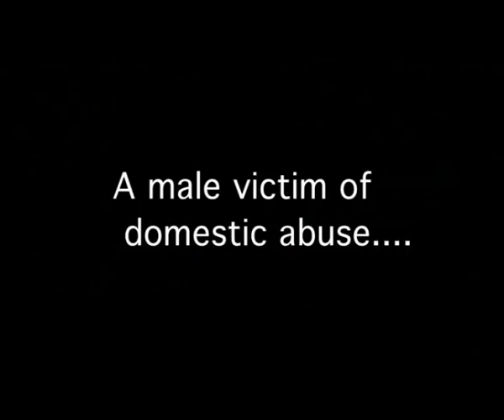Heyonuvaane ad 2011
Film Heyonuvaane
The Crystal Entertainment
Maldives